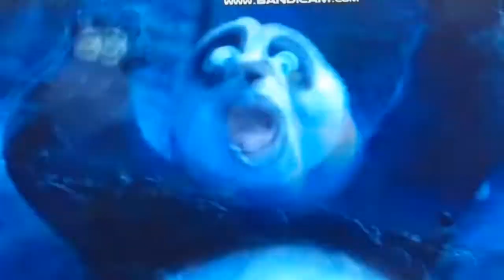Monsters, Inc. DVD Trailer 2002 Latino